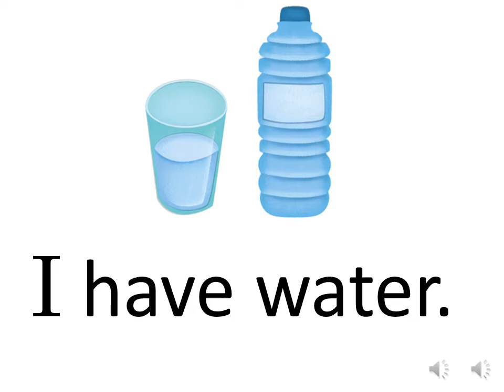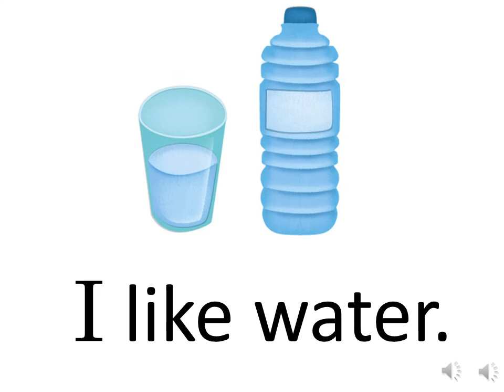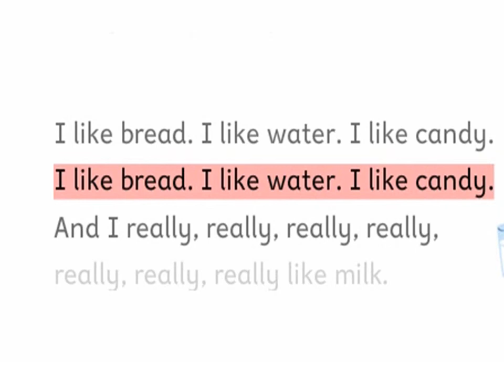Everybody Up Starter. UNIT 6 LESSON 1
Everybody Up Starter.
Chương 6 bài 1: